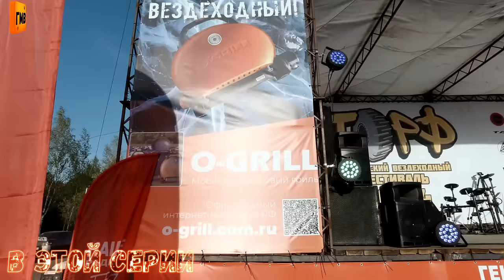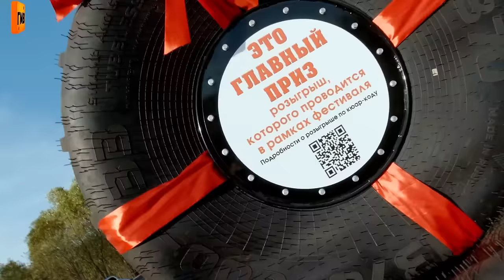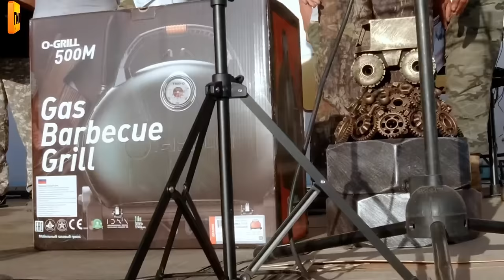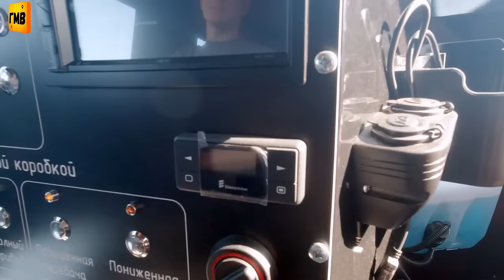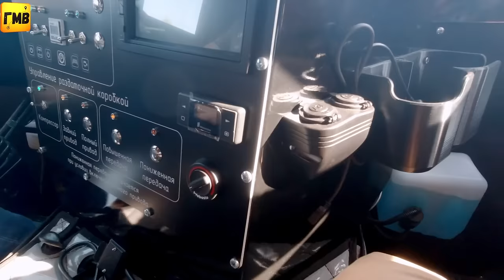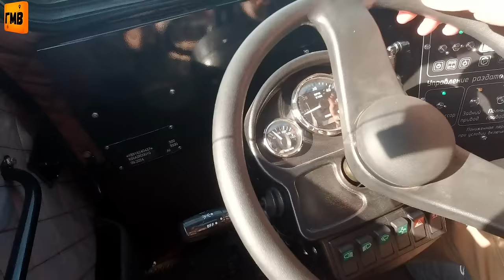Ну! Кто тут ЧЕМПИОН? Что ты такое ГЕРКУЛЕС? Вездеходный фестиваль ТОРФ! ч3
Да простят нас зрители за такую задержку с выпуском серии.

В это непростое для Ютуба время когда он замедляется все сильнее.
Мы рискуем потерять друг друга.
Мы предлагаем их на выбор:
Телеграм канал (новости, короткие видео и то чего нет на ютубе)

Ищете вездеход?
А вы смотрели предложения на сервисе ВЕЗДЕМАРКЕТ?
Подарки от производителей!
Приятные цены!
Всегда актуальные предложения!